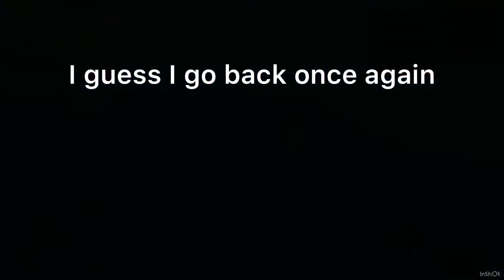Driving a boats in airport tycoon Roblox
I drive a boat in airport before I drive a airplane but that didn’t end good

Is going be bad good or the same find out by watching the video